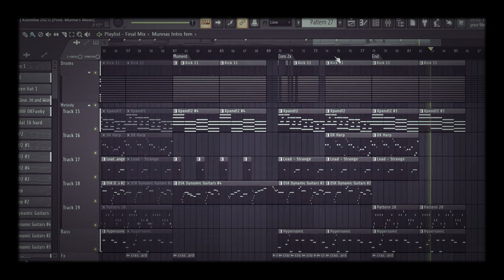Corazón (Prod. Munna's Music) - Available for purchase💯🔥